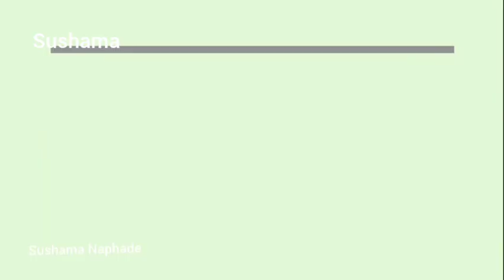Festival rangoli for dussehra & Diwali Daily Rangoli Quick And Easy RANGOLI WORLD